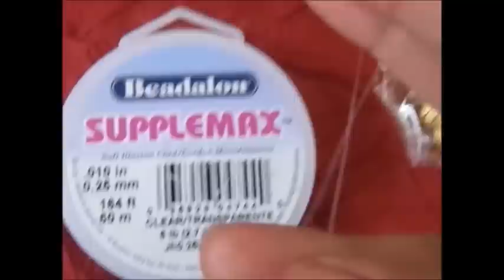Como Hacer Anillo Facil de Bisuteria #9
Hoy te traigo un anillo mas a mi serie de como hacer anillos de Bisuteria, este me gusta porque parece una mariposita :) espero te guste y lo puedas HacerMi Canal 🎥 Suscribete si te Gusta